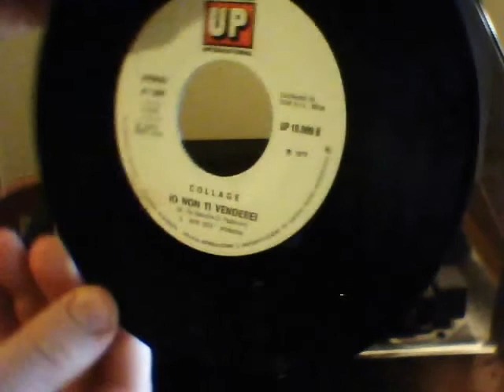45 giri dei Collage Tu mi rubi l' anima (1977)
IL 45 Giri dei Collage Tu mi rubi l' anima (1977)